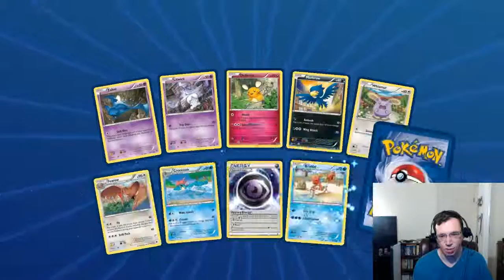Pokemon TCG Online Daily Duels #3 Scoundrel Djinn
What's up Youtube? Kaos Darksol here with day 3 of Daily Duels, and today I will be finishing off the Powers Beyond decks with the Hoopa EX deck. Not much to say about this one except for the deck just isn't that good.